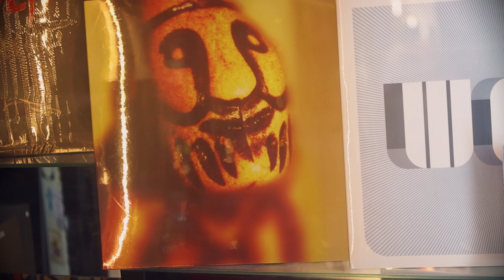"Christmas" a video by Simone Grazzi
Simone Grazzi "Christmas" - showreel december 2023

Video directed, shot ed edited by Simone Grazzi
(KorovaMilkBar production)
Photography: Simone Grazzi

Shot in Foiano and Arezzo, december 2022